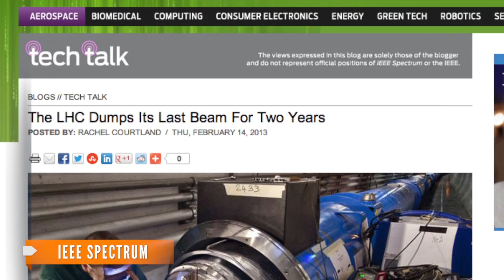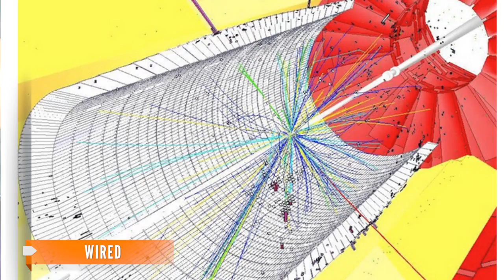Large Hadron Collider Shutdown for Repairs Until 2015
CERN's atom smasher will have thousands of upgrades, repairing damage from a 2008 explosion and finally allowing the collider to reach full power.